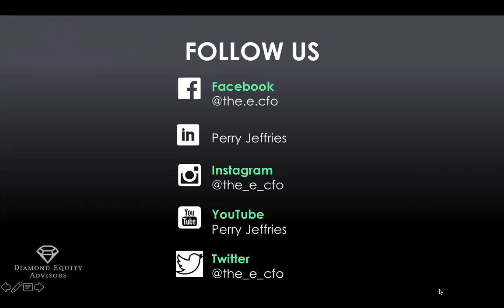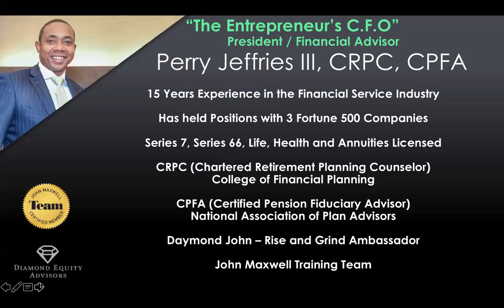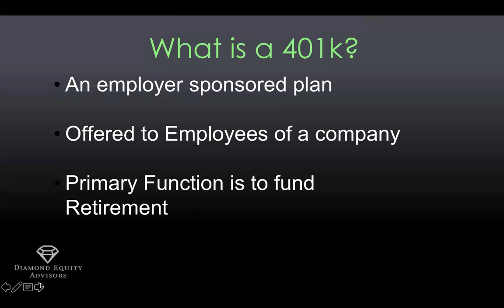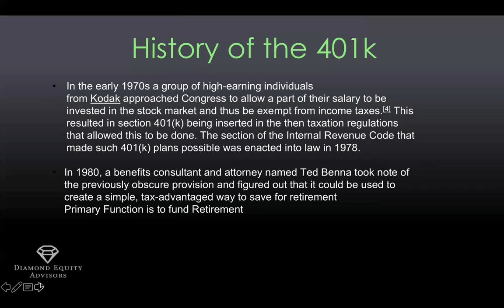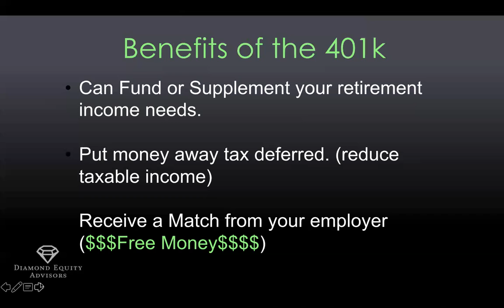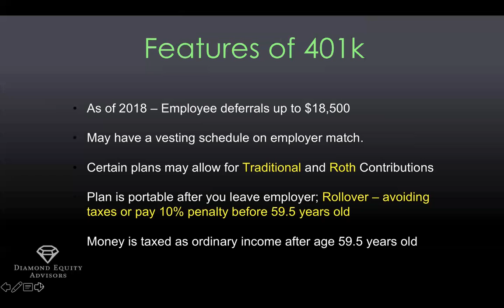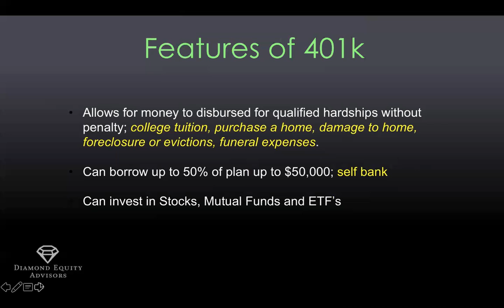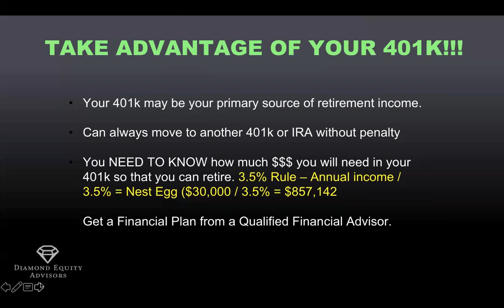Understanding your 401k